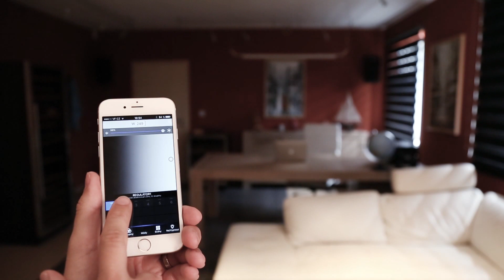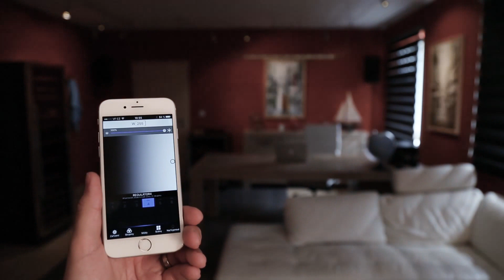PANLUX Wifi 666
PANLUX introduces new intelligent system called Wifi 666 which enables you to control all luminaires at home through a mobile app.